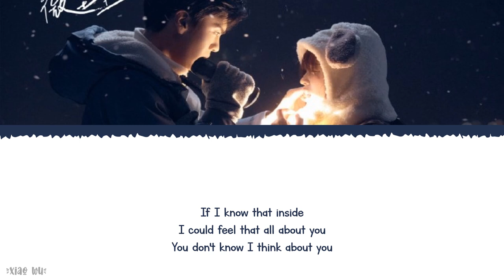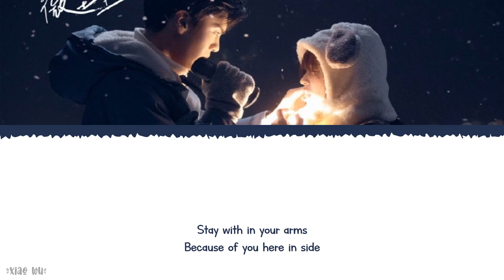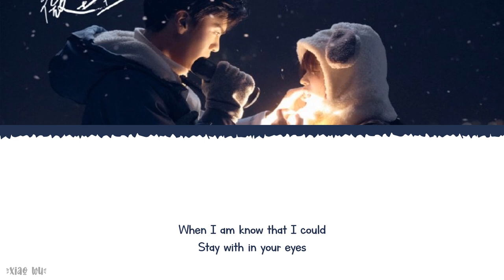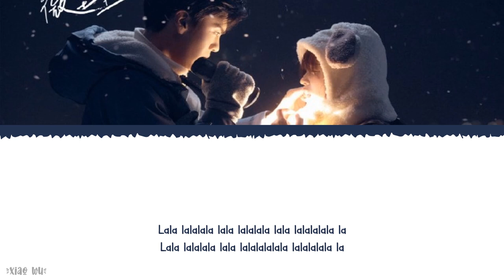Say That In Your Mind - Zhai Xiaowen (翟潇闻)《Sweet Teeth 2021 OST》《世界微尘里》Lyrics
Year released: 2021
Song Title: Say That In Your Mind
Artist: Zhai Xiaowen (翟潇闻)
Soundtracks: 《Sweet Teeth 2021 OST》《世界微尘里》

Chinese|Pinyin|English Lyrics